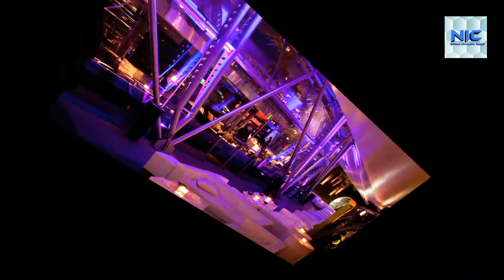Dubai me hone wali 5 bari buraiya | Top 5 Social Loopholes in Dubai | Urdu/Hindi | by-NIC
Top 5 Social Loopholes in Dubai
Dubai me hone wali 5 bari behayia
5 bari buraya jo dubai me pai jati hain